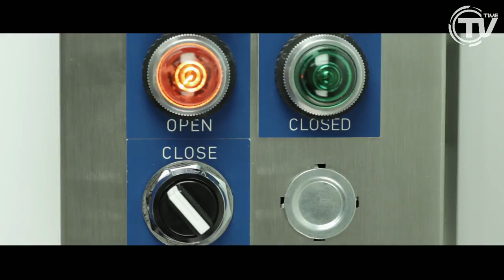Dragonette - Let It Go [Official Video HD]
Joel Stouffer, Dan Kurtz, Martina Sorbara, Simon Craig e Will Stapleton sono la band electro pop canadese Dragonette! Sono considerati da Billboard un gruppo vicino alla new wave più scatenata. La loro immagine è glamour, scintillante, piena di mille sfaccettature. Prima di formare i Dragonette, la cantante Martina Sorbara, che è anche autrice dei testi delle canzoni della band, aveva una carriera solista avviata. Ma nel 2005 decise di iniziare a collaborare col bassista Dan Kurtz, il chitarrista Simon Craig (poi sostituito da Will Stapleton) e col batterista Joel Stouffer. Nel 2007 vengono messi sotto contratto dalla britannica Mercury Records e si trasferiscono a Londra. Il loro album di debutto, "Galore", esce nell'estate del 2007. Nello stesso anno Martina Sorbara inizia a regalare la sua voce ad alcune canzoni diventate poi hit in ambito pop dance: "Take Me Back to Your House" dei Basement Jaxx e soprattutto "Hello", una collaborazione col top dj Martin Solveig uscita col doppio nome Martin Solveig Dragonette. Il loro nuovo singolo, "Let It Go", viene pubblicato in Italia da Time Records.

Joel Stouffer, Dan Kurtz, Martina Sorbara, Simon Craig, Will Stapleton are canadian electro pop band Dragonette! They are considered by Billboard  "new wave revivalists, a bouncy electro-pop act with a glammy, polymorphic persona". Prior to the formation of Dragonette, Martina Sorbara (singer and lyricist) had an important solo career. She formed the band in 2005, with bassist Dan Kurtz, guitarist Simon Craig, and drummer Joel Stouffer. They signed to a British Mercury Records, and moved to London and changed their guitar player (the instrument is now in the hands of Will Stapleton). Thei debut album, "Galore", was released in late summer 2007. The same year, Martina Sorbara began to give her voice to many hits as "Take Me Back to Your House" by Basement Jaxx and "Hello", released with the double name of Martin Solveig Dragonette. Their brand new single, released in Italy by Time Records, is "Let It Go".